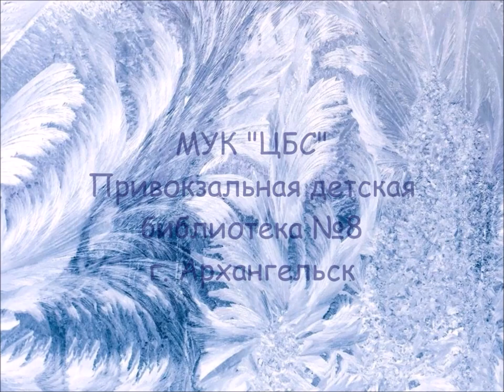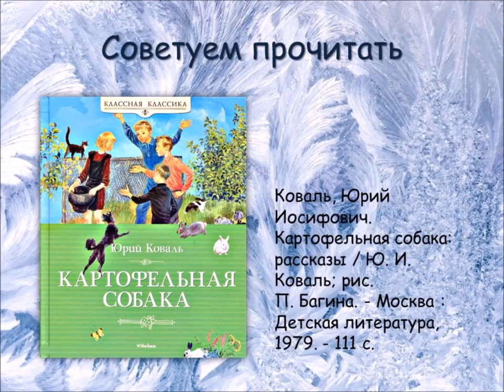Мастер-класс «Иней»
Привокзальная детская библиотека № 8 познакомит юных читателей с рассказом-миниатюрой Юрия Коваля «Иней» и мастер-классом по созданию «иненки».